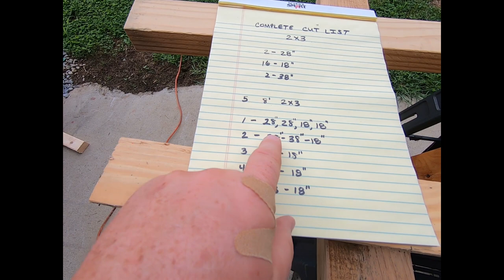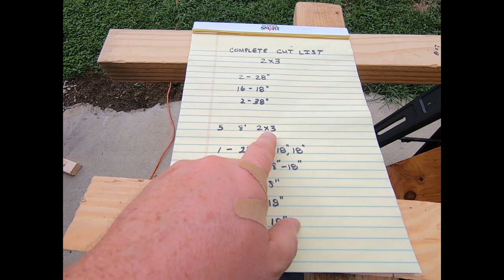DIY Garage Cart with a HARBOR FREIGHT Furniture Dolly...One hour BUILD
How to Build a garage cart with a Harbor Freight Dolly and a few 2x3's.  One hour build.